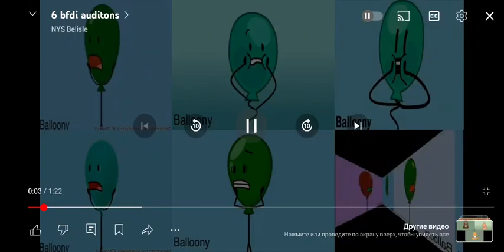bfdi sip 3